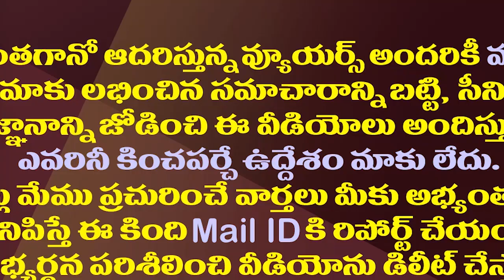బందరుకు జనసేనాని..టార్గెట్ పేర్ని నాని| Pawan Kalyan Targeting Perni Nani With Formation Day Meeting